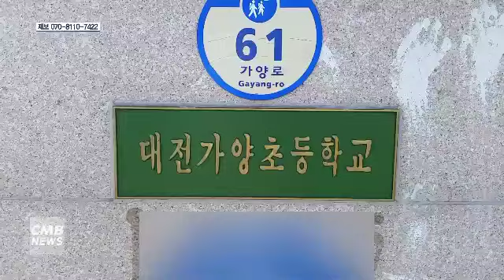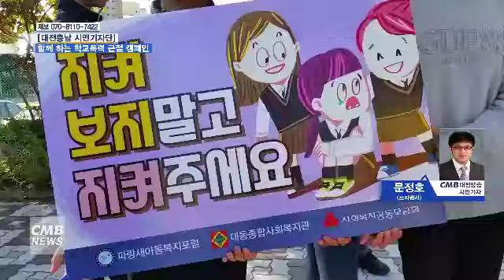[대전뉴스] 함께 하는 학교폭력 근절 캠페인